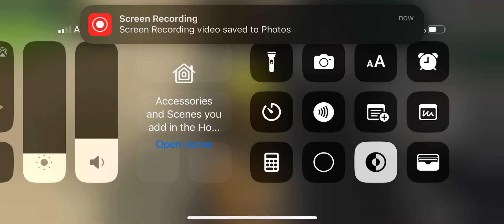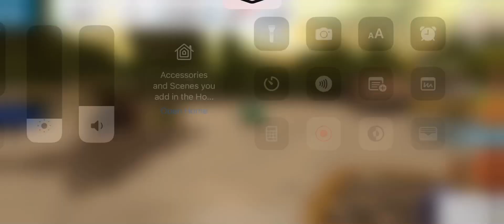November 20, 2024